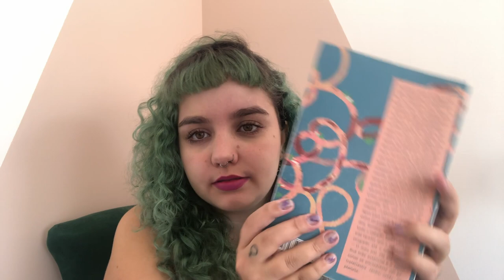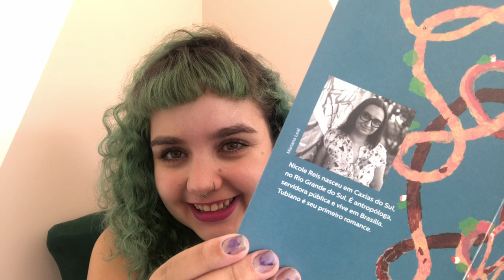Tubiano, de Nicole Reis | UMA HISTÓRIA DOMÉSTICA DO RACISMO ESTRUTURAL